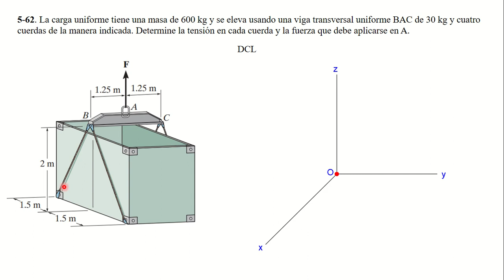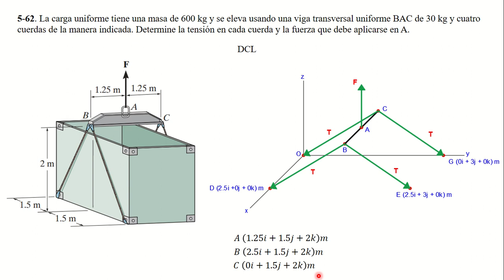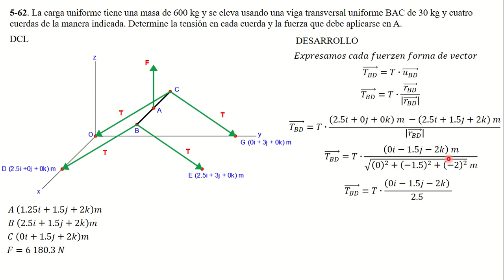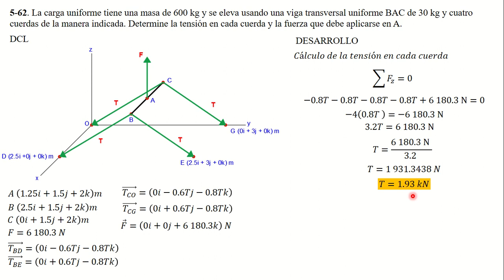5-62. La carga uniforme tiene una masa de 600 kg y seeleva usando una viga transversal uniforme BAC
5-62. La carga uniforme tiene una masa de 600 kg y se eleva usando una viga transversal uniforme BAC de 30 kg y cuatro cuerdas de la manera indicada. Determine la tensión en cada cuerda y la fuerza que debe aplicarse en A.

5–62. The uniform load has a mass of 600 kg and is lifted  using a uniform 30-kg strongback beam BAC and four ropes  as shown. Determine the tension in each rope and the force  that must be applied at A.

Ingeniería Mecánica. Decimocuarta edición. R. C. Hibbeler. EQUILIBRIO DE UN CUERPO RÍGIDO. PROBLEMAS. Si deseas el solucionario, te recuerdo que se hace sorteo a diario de un ejercicio por cada miembro de canal. Debes ser miembro para acceder a todos estos ejercicios sorteados